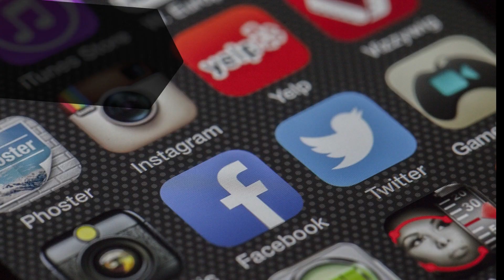. que es TickTick